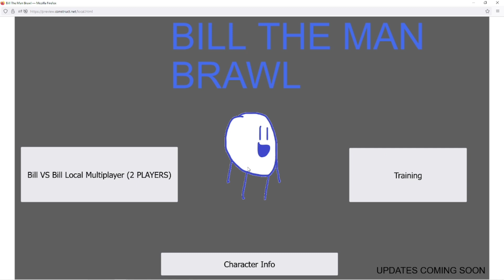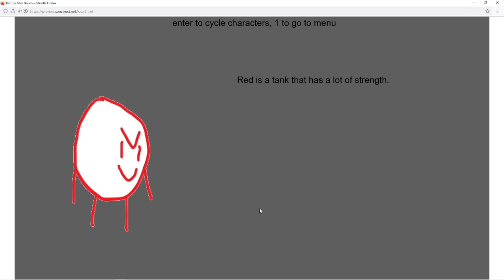Bill The Man Brawl Demo Full Gameplay